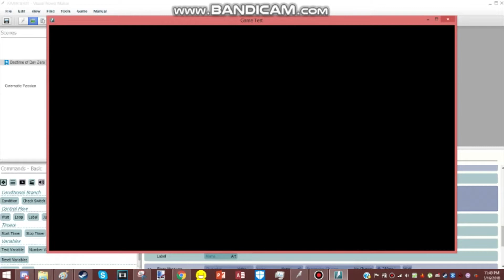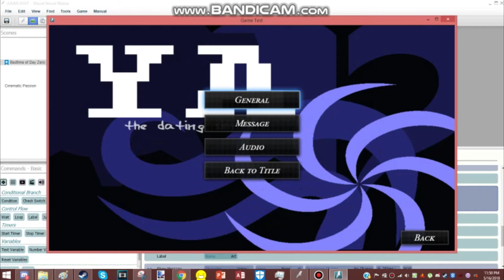SIMULATED SEX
GAY ASS WOMBAT